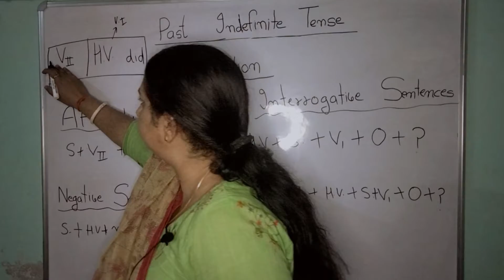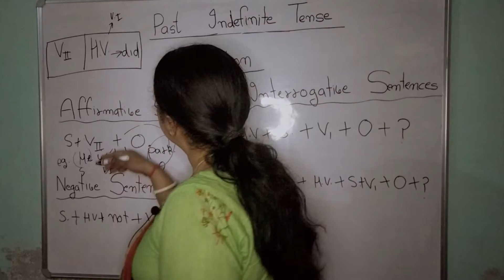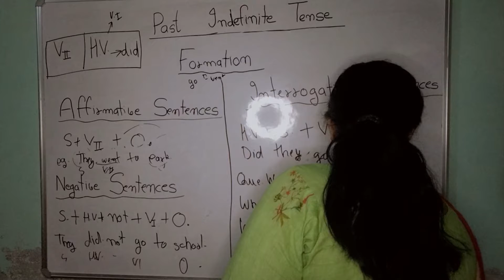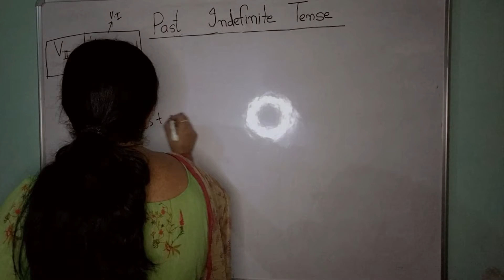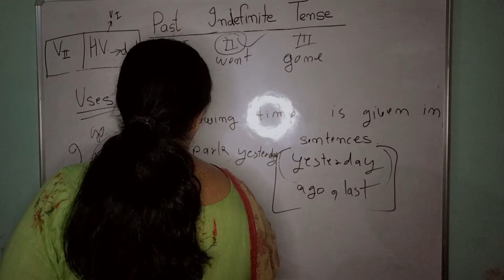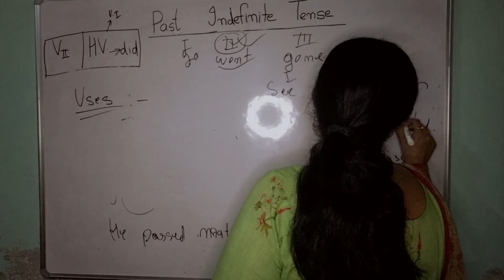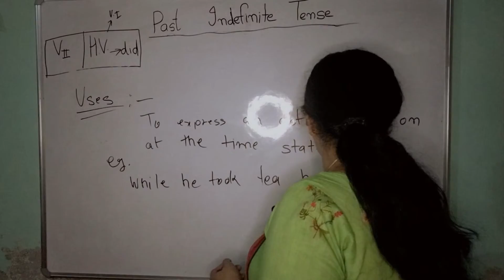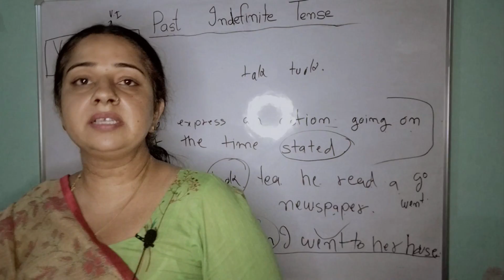Past indefinite tense| part 3 |English grammar | competitive and school exams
PAST INDEFINITE TENSE PART 3 ||
FORMATION IN AFFIRMATIVE NEGATIVE AND INTERROGATIVE SENTENCES||
HV DID V1st  IN NEGATIVE AND INTERROGATIVE SENTENCES ||
V2nd IN AFFIRMATIVE SENTENCES ||
USES OF PAST INDEFINITE TENSE ||